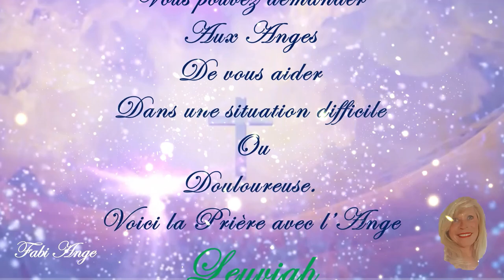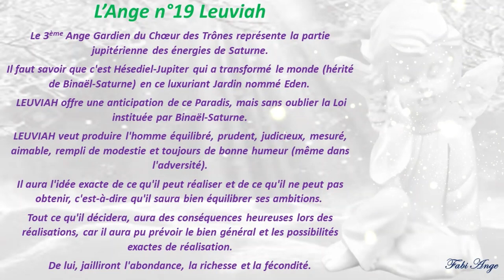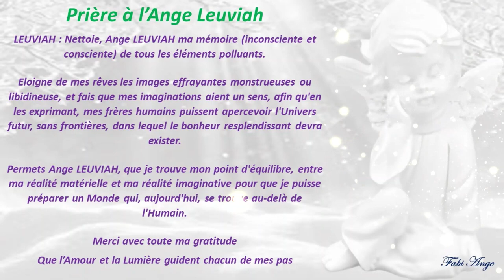😇19*Prière à l'Ange Gardien LEUVIAH😇